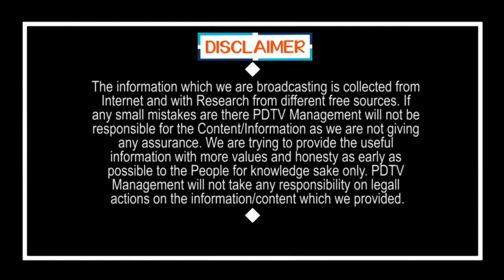Common Man Counter to Negative Comments On CM Jagan Ruling | Public Talk | PDTV News